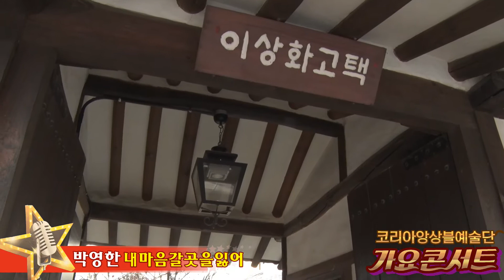가수박영한,내마음갈곳을잃어,코리아앙상블예술단,이상화,서상돈고택 특설무대